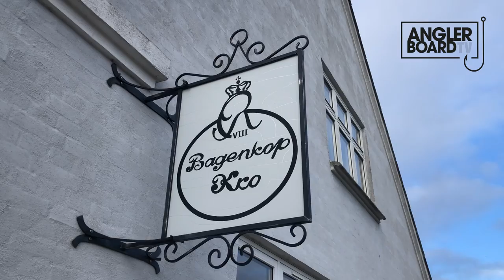Angeln auf Langeland | Ostsee Dänemark | Plattfisch und Meerforelle | Teil 2 | Anglerboard TV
Im ersten Teil von Angeln auf Langeland konntet Ihr schon sehen, wie Redakteur Jesco Peschutter, sein Freund Ronald Wille und Björn Otto, der Gastgeber von Angelreisen Halver, vom Strand auf Meerforelle angeln und am Forellensee große Regenbogenforellen fangen. Nun folgt der zweite Teil von Angeln auf Langeland mit viel Fisch und es gibt auch spannende Livebisse vor der Kamera. An einem herrlichen Morgen bei bestem Wetter fahren die drei Angler von Bagenkop mit dem Boot raus, um auf Plattfisch auf den Sandbänken zu angeln. Wattwürmer und Seeringelwürmer als Köder sollen Kliesche, Flunder oder Scholle an den Haken bringen. Lange dauert es nicht und Björn drillt die erste Platte an der Buttlöffel-Montage. Eine Kliesche kommt ins Kleinboot. Und Ronald holt ebenfalls einen Plattfisch an Bord. Die erste wunderschöne Scholle nahm den Naturköder am System. Dann ist Jesco an der Reihe und bekommt einen Livebiss vor der Kamera. Auf Seeringler am oberen Haken ging eine weitere Kliesche ans Band. Und es geht munter weiter mit einer Scholle bei Ronald und einem Doppelbiss bei Jesco und Björn. Bei rund sieben Metern Wassertiefe und sandigem Boden fangen die beiden Meeresangler zwei weitere Schollen. Jesco fischt mit einer kleinen Multirolle, während Björn und Ronald beim Plattfischangeln auf eine Stationärrolle setzen. Bei etwas über zehn Metern Tiefe beißt die erste richtig gute Scholle und Jesco freut sich schon auf das Essen am Abend in der Ferienhütte. Unweit vom Hafen liegt der Hotspot, an dem nun eine Scholle nach der anderen beim Angeln auf Plattfisch vor Langeland beißt. Die Fische nehmen die Köder bei einer Wassertiefe von sieben bis zwölf Meter auf sandigem Grund. Dann erklärt Jesco seine Buttlöffelmontage mit Seeringler oder Wattwurm als Plattfischköder und seine Plattfischrute mit Multirolle. Schnell gibt es wieder einen Biss auf das Butt-Vorfach, der gut an der 0,15er geflochtenen Hauptschnur zu erkennen ist. Erst fängt Jesco eine kleine Kliesche und dann eine tolle Scholle. Anschließend erklärt Björn, wie die Seeringelwürmer am Vorfach mit Perlen hinter dem Buttlöffel beködert werden. Nach drei Stunden Plattfische angeln vor Langeland haben die drei Angler genug Fisch für die Küche und die Würmer sind schon fast alle. Im Hafen von Bagenkop gibt es einen Filetierplatz, wo der Fang versorgt werden kann. Hauptsächlich gingen beim Meeresangeln auf der Ostsee Schollen an die Angelköder. Aber auch ein paar Klieschen waren vor Langeland beim Bootsangeln mit dabei. Dann geht es mit dem Boot wieder zurück in den beschaulichen Hafen von Bagenkop und anschließend ins Ferienhaus in Bukkemose. An einem anderen Angeltag wollen die drei Angler noch mal auf Meerforelle fischen. An der Südspitze von Langeland bei Dovns Klint fängt Jesco eine super Meerforelle auf Sbirolino und Fliege. Auch Ronald bekommt noch Bisse und fängt eine weitere Meerforelle auf Durchlaufblinker. In der Ferienwohnung auf Langeland erklärt Ronald noch die Meerforellenköder, die während des Urlaubes am besten gefangen haben. Sowohl Fliege als auch Blinker brachten ihre Fische. Bei den Meerforellenblinkern haben natürliche Muster in Sandaal-Form überzeugt. Bei den Fliegen hinter dem Sbiro oder an der Fliegenrute war der „Samsø Killer“ sehr erfolgreich. Ebenfalls kleine Magnus-Varianten als Fliegen brachten Meerforellen an die Leine. Dies waren fünf wunderschöne Angeltage auf der Insel Langeland in Dänemark beim Meerforellenangeln, Fischen am Forellensee und Angeln auf Plattfisch wie Schollen und Klieschen. Im Bagenkop Kro gab es dann zum Abschluss noch ein leckeres Essen beim Fischbüfett. Ganz am Ende des Angelvideos seht Ihr noch ein paar Outtakes.

Ferienhäuser auf Langeland und in anderen traumhaften Revieren findet Ihr über Angelreisen Halver

Musik: The Fire Gate - AlexGrohl und Dare to Dream - BalloonPlanet
Kamera: Jesco Peschutter, Ronald Wille, Björn Otto
Filmschnitt: Kristina Reifschneider

▬▬▬▬▬▬▬ SOCIAL MEDIA▬▬▬▬▬▬▬
► ANGLERBOARD